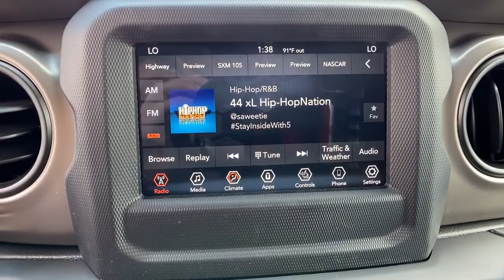2020 Jeep Wrangler Tulsa, Broken Arrow, Bixby, Claremore, Owasso, OK DT4835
Billet Silver Metallic Clearcoat New 2020 Jeep Wrangler available in Owasso, Oklahoma at Jim Glover Chrysler Dodge Jeep RAM Fiat. Servicing the Tulsa, Broken Arrow, Bixby, Claremore, OK area.
2020 Jeep Wrangler Unlimited Sport - Stock#: DT4835 - VIN#: 1C4HJXDN9LW348461

$3,177 off MSRP! Billet Silver Metallic Clearcoat 2020 Jeep Wrangler Unlimited Sport 4WD 8-Speed Automatic 2.0L I4 DOHCbrbrThank you for shopping at Jim Glover Dodge Chrysler Jeep Ram Fiat! We are committed to providing an excellent customer service experience during your vehicle purchase. We know you have options when choosing where to buy your next vehicle, here are a few reasons why your best choice is right here at Jim Glover Dodge: -Honest and transparent pricing -No pressure environment -Free Carfax history report -Most value for your trade-in -The Glover Guarantee -Engines for Life -Five day exchange program -Free delivery within 100 miles.brbrbrThank you for choosing Jim Glover Dodge Chrysler Jeep Ram Fiat, we appreciate the opportunity to earn your business for life. Whether you are looking for a new Dodge, Chrysler, Jeep, Ram, Fiat or pre-owned car, truck, or SUV you will find it here. We have helped many customers from Tulsa, Oklahoma City, Sand Springs, Broken Arrow, Owasso, Sapulpa, Claremore, Okmulgee, Stillwater, Muskogee, Bartlesville, Joplin, Coffeyville and Ft. Smith find the vehicle of their dreams!